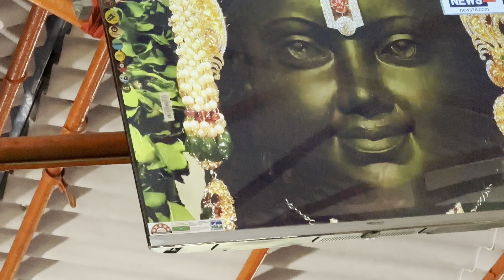Shree Swami Samarth Math Palasdari 🙏 | Shree Ram Mandir Pooja | 22 January | Vlog 60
Mahadev  bless you all.

Lots of ❤️